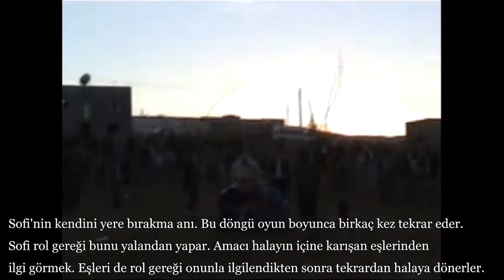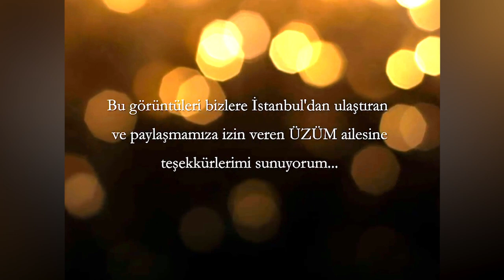Siirt düğünlerinde oynanan Lêpok oyunu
Siirt'in daha çok kırsal kesimlerinde oynanan Lêpok oyunu son yıllarda giderek azalmakta ve yok olmaya yüz tutmuş durumda.
Geçmiş yıllarda düğünlerde oynanan oyun Sofi, Sofi'nin Eşleri ve Lêpoklar yani kölelerden oluşmakta. Sofi'nin eşlerini kadın kılığına girmiş erkekler canlandırmakta. Lêpoklar yani köleleri ise özel bir karışımla vücutlarını boyayan ekseriyetle gençler tarafından canlandırılmakta.
Oyun Sofinin, Eşleri ve Lêpokleri ile düğüne girmesiyle başlar. Düğündeki erkekler Sofi'nin eşlerini kaçırmaya çalışır ve Lêpokler Sofi'nin Eşlerini ellerindeki sopalarla korumaya çalışır. Bazı zamanlarda ise Sofi'nin eşleri damadı kaçırmaya çalışarak düğüne renk katar.